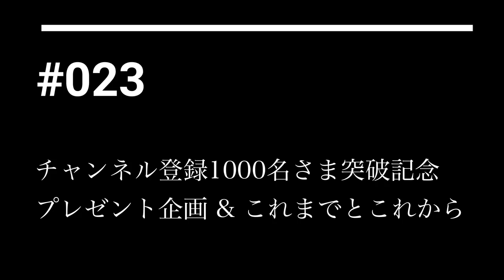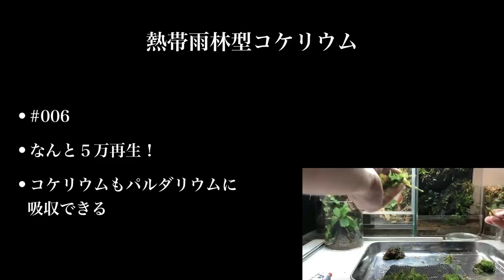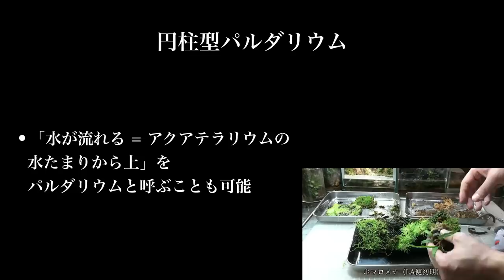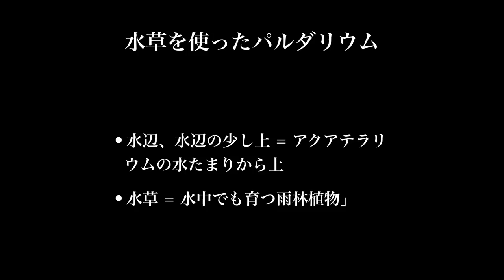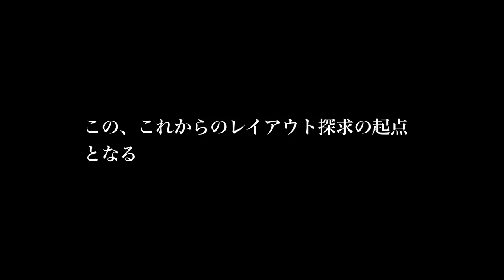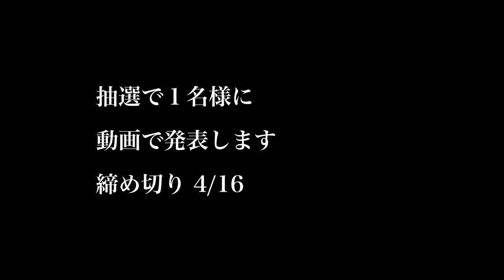【プレゼント&まとめ小話】チャンネル登録1000名さま突破記念 プレゼント企画 & まとめ小話 #023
なぜミニケージをプレゼントすることにしたのか、お話しました。